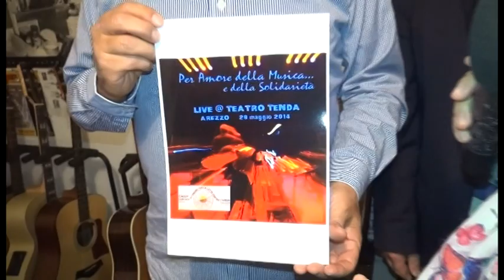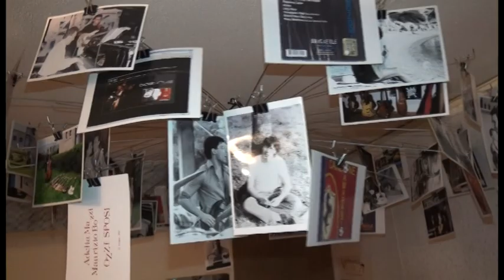Per amore della musica e della solidarietà